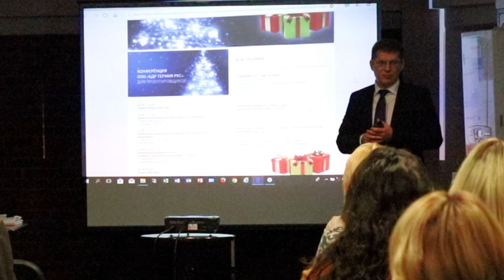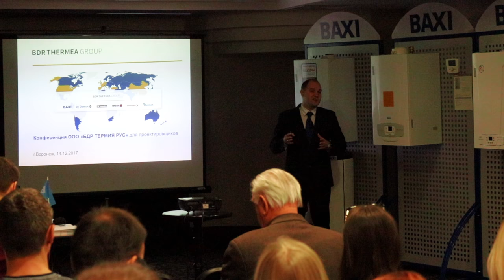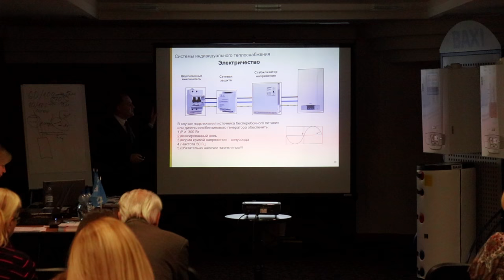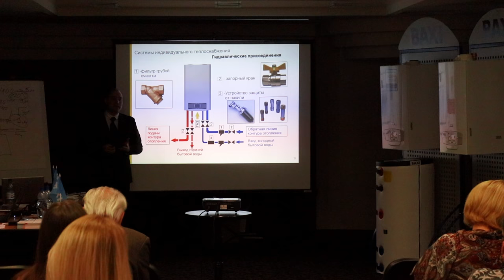Конференция BAXI для проектировщиков. Это было интересно!!!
14 декабря 2017 года в Воронеже состоялась Конференция ООО "БДР Термия Рус" для проектировщиков. Открытие конференции началось с выступления руководителя отдела маркетинга Елены Михасевой. В своем выступлении Елена рассказала о холдинге BDR Thermea, осветила основные перспективы развития рынка настенных котлов, представила цифры и факты в рамках развития ООО “БДР Термия Рус”. Презентация руководителя по продажам в центральной России, Шищенкова Дениса включила в себя часть о развитии ООО «БДР Термия Рус» в цифрах и фактах, и
о рынке поквартирного отопления, тендерах, реализованных проектах. Далее Гусинский Иван, руководитель отдела по работе с проектными организациями, объяснил основные нюансы проектирования традиционных настенных и напольных котлов BAXI, представил основные преимущества системы удаленного управления котлом Zont-H1B. В конце мероприятия специалисты ООО «БДР Термия Рус» ответили на заранее полученные вопросы от участников конференции.